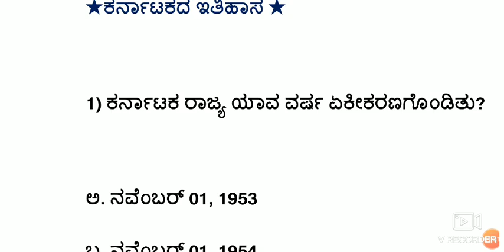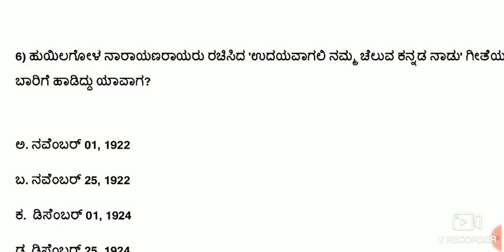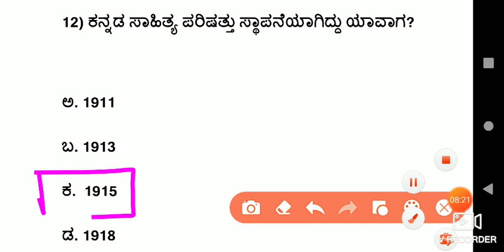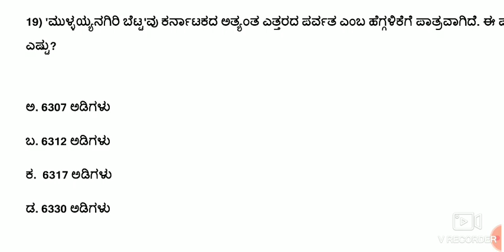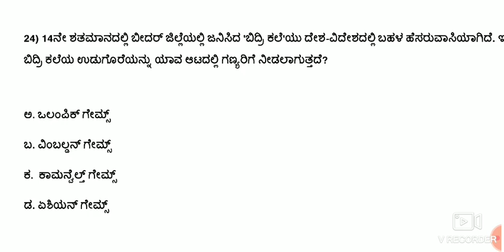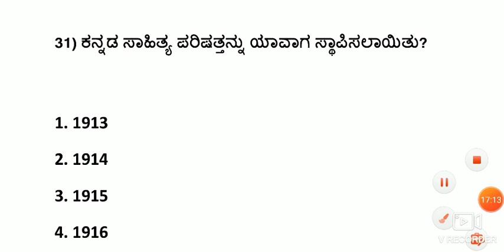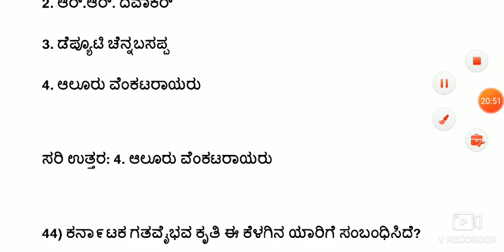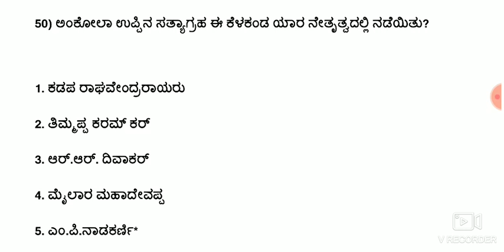ಸಾಮಾನ್ಯ ಜ್ಞಾನ | ಕರ್ನಾಟಕದ ಇತಿಹಾಸ ಭಾಗ 1| history of Karnataka part 1 | general knowledge